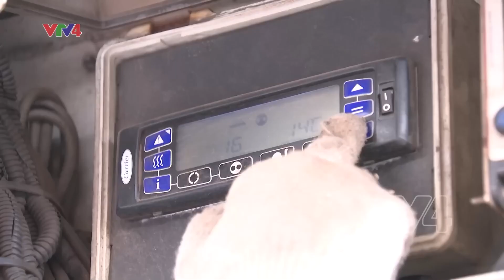Đường sắt liên vận thúc đẩy thương mại Việt Nam - Trung Quốc | VTV4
Trung Quốc là thị trường xuất, nhập khẩu lớn nhất của Việt Nam. Theo thống kê của Tổng cục hải quan, tính đến hết tháng 8/2023, kim ngạch xuất nhập khẩu giữa Việt Nam và Trung Quốc đạt 105,45 tỷ USD, trong đó, xuất khẩu sang Trung Quốc đạt 36,61 tỷ USD, tăng 2,35% so với cùng kỳ năm ngoái.
Bên cạnh những cơ chế hợp tác hiệu quả giữa hai nước, thì việc cải thiện cơ sở hạ tầng logistics, cùng với sự tăng trưởng của phương thức vận chuyển hàng hóa liên vận quốc tế bằng đường sắt giữa Việt Nam và Trung Quốc đóng vai trò hết sức quan trọng trong việc đảm bảo giao thương thông suốt, đặc biệt là với nhóm hàng nông sản, rau củ quả.